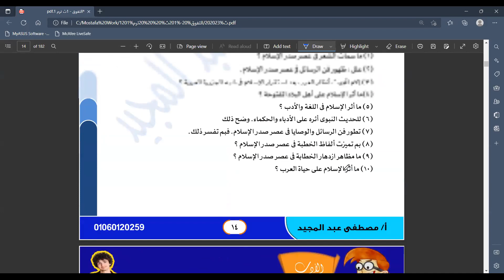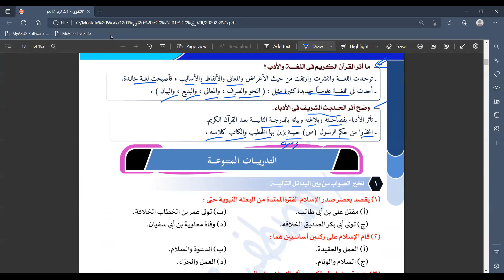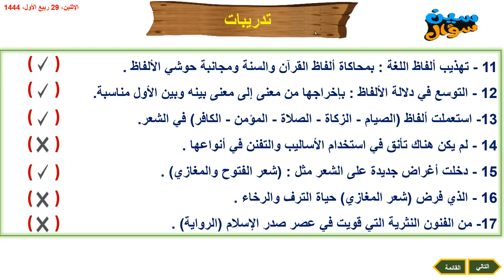MSحصة اللغة العربية 24 10 الادب عصر صدر الاسلام ج2 للصف الاول الثانوي في اكاديمية